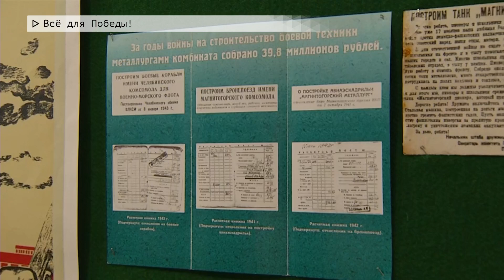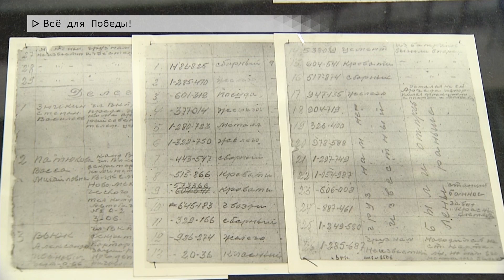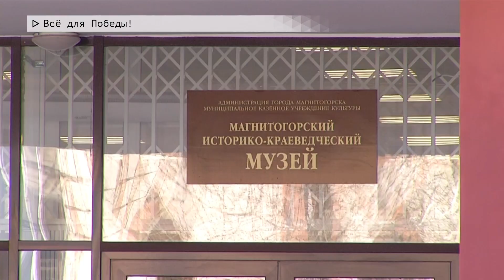Время местное. Эфир:04-05-2023- Всё для Победы !